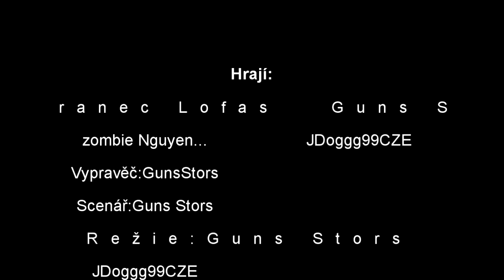Vietcong-Horor Story II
dnes uvidíte 2 díl ze naší horor story